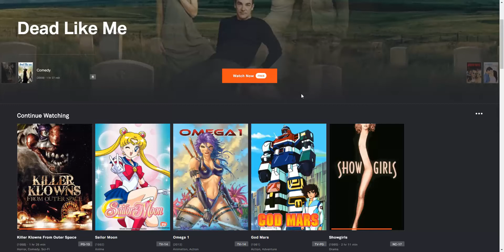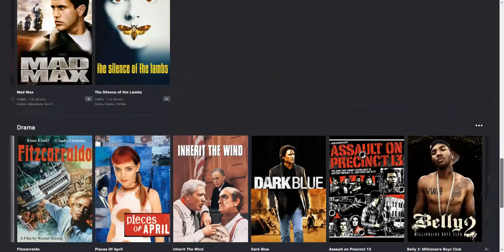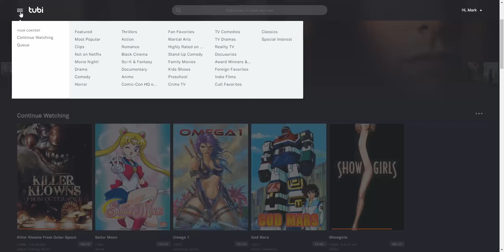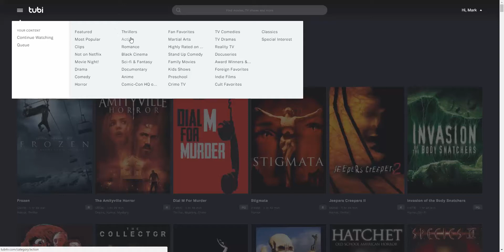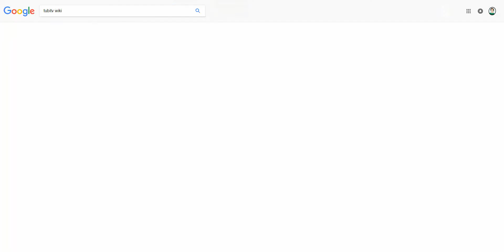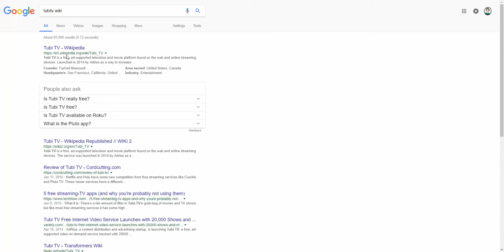Tubitv. Excellent Cable Cutters Resource For Full Movies and TV Shows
Tubitv is the best place to go for free, legal videos from well known brands.